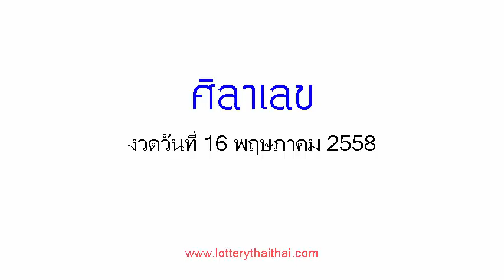เลขเด็ดงวดนี้ หวยศิลาเลข 16/05/58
หวยเด็ด เลขเด็ดงวดนี้ หวยศิลาเลข งวดวันที่ 16 พฤษภาคม 2558